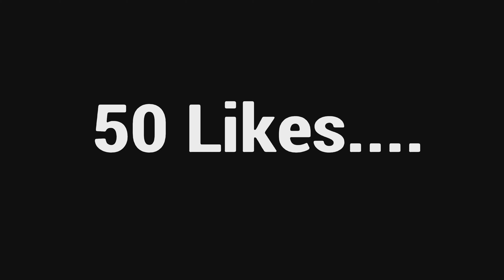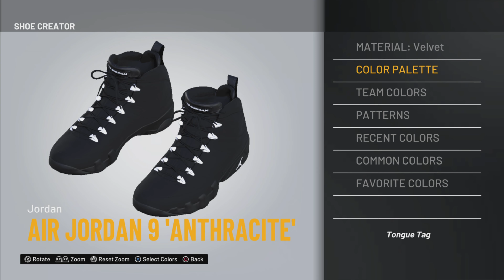NBA 2k21 FULL GOLD RUSH SUIT AND BASKETBALL GODZ (ASIA/EU) EVENT FILES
Started YouTube: Oct 13,2017